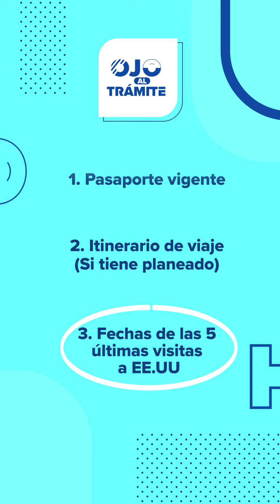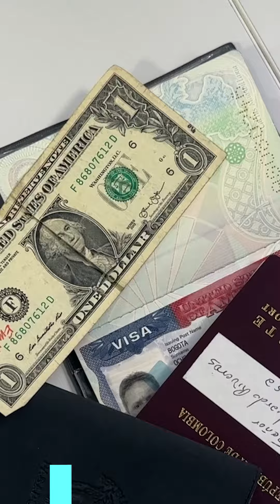¿Cómo tramitar la visa?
En esta primera entrega de OjoAlTrámite le contamos en detalle el paso a paso que debe seguir para tramitar la visa y cumplir el sueño americano. Tome nota.